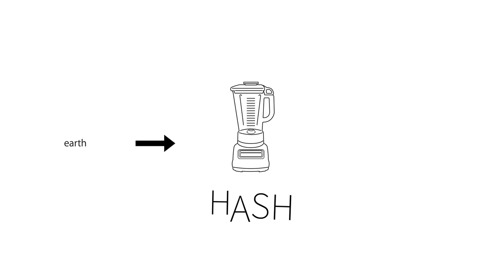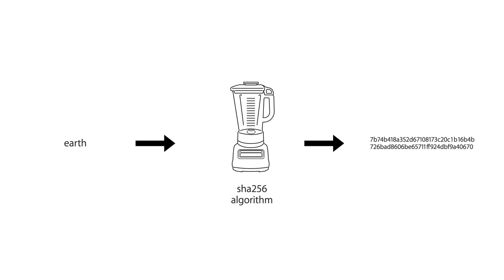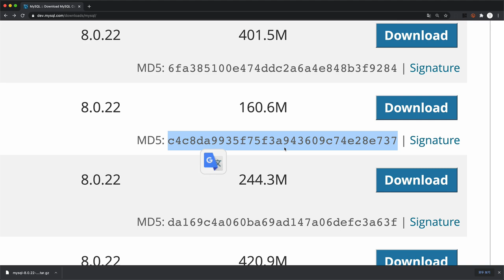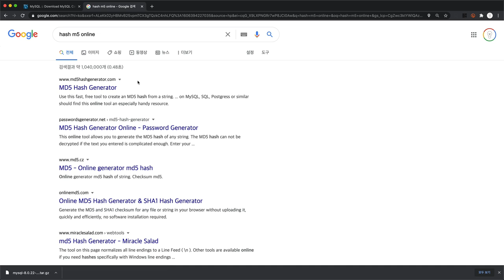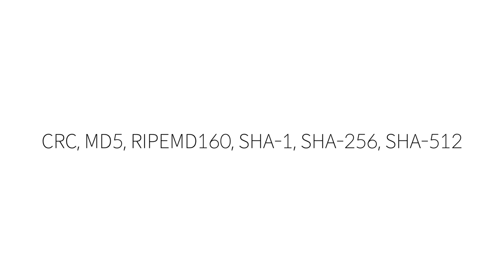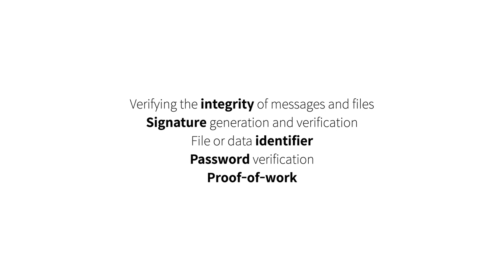암호학1 - 2. 단방향 암호화 방법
감추어진 정보가
조작되지 않고
허가된 사람에게만 공개되도록 하는 방법을
암호학 영어로 cryptograph라고 합니다.

암호라는 세계를 탐구하는 것은 어렵습니다.
하지만 암호라는 도구를 이용하는 것은 어렵지 않습니다.

암호의 탐구자가 아니라
암호의 사용자가 우선 될 수 있도록
이 수업에서는 아래의 내용을 철저하게 배제했습니다.

수학,
코딩,
원리

사용자가 되고 난 후에
천천히 탐구자가 되어도 늦지 않는다고 생각합니다.

이 수업을 마치고 나면 이런 단어들과 친해질 겁니다.

암호화, 복호화
암호 알고리즘
단방향암호화, 해쉬
양방향암호화, 대칭키, 비대칭키, 공개키방식
RSA, ASE, MD5, SHA

IT의 수 많은 개념들이
이 작은 수업의 내용들 위에 서있다는 것을 알게 되면
놀랍고 흥분되실겁니다.

암호에 대한 가장 큰 틀의 경계를 세울 준비가 되셨으면 같이 출발하시죠.

전체 수업은 아래에서 볼 수 있습니다.